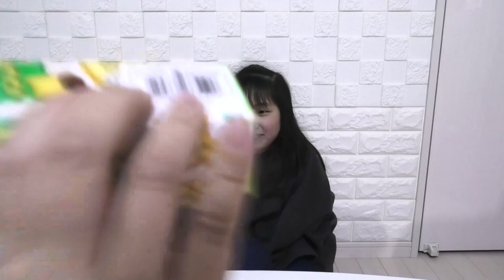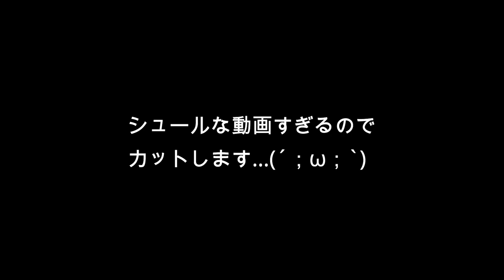妹りみの初挑戦！！どうなる？？？